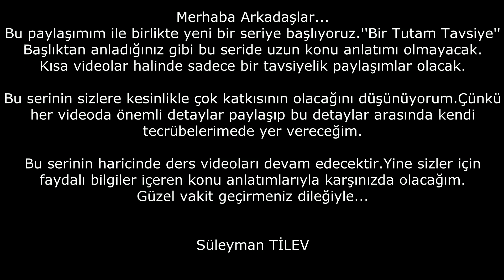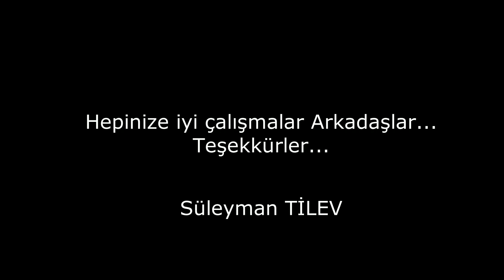Bir Tutam Tavsiye - Gitarın Klavyesine Bakma!!! (YENİ SERİ) No=1